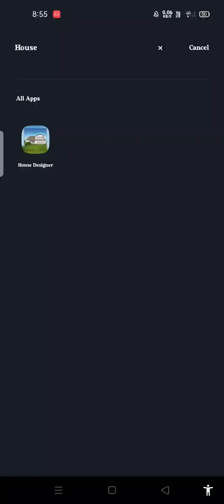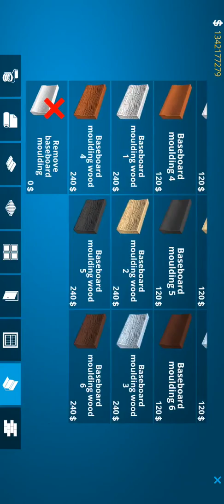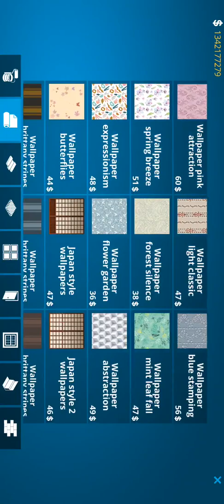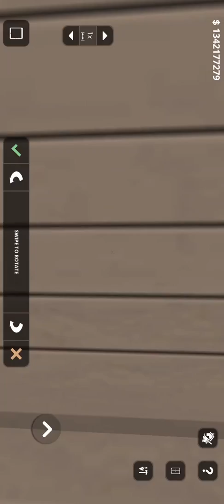House Designer Game Play Android /Part-1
Welcome To MM Gaming 2.0 Channel

Hi Friends,You are Watching MM Gaming 2.0 You tube Channel.

If You Have any Problems in our Video  Comments pannunga I will remove a Video